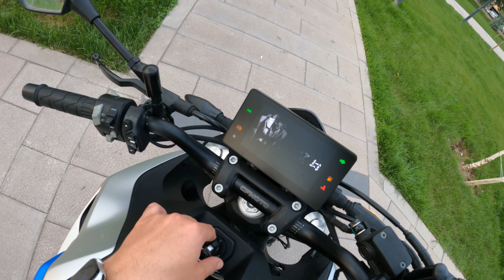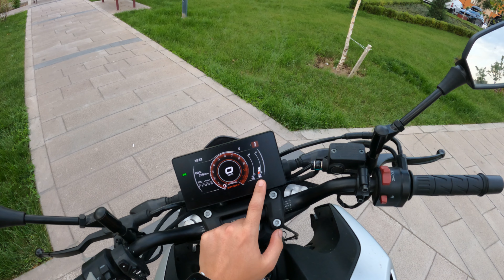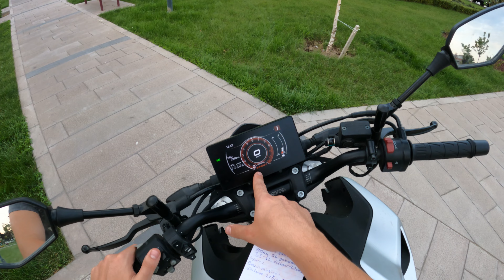NK250 ALACAKMIŞ GİBİ İNCELİYORUZ | GAZLIYORUZ | ELEŞTİRİYORUZ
Merhaba arkadaşlar! Bu videoda sizlere NK250 motosikletini detaylı bir şekilde inceledim ve kendi deneyimlerimi paylaştım. NK250 hakkında merak ettiğiniz her şeyi bu videoda bulacaksınız.

Videoda neleri bulacaksınız:

NK250'nin teknik özellikleri
Tasarım detayları
Sürüş deneyimleri ve performans değerlendirmesi
Fiyat ve satın alma ipuçları
Eğer motosiklet tutkunuysanız veya NK250'yi düşünüyorsanız, bu video tam size göre! İzleyin, yorumlarınızı ve sorularınızı paylaşmayı unutmayın.

Sizlerin desteğiyle kanalımı daha da büyütebiliriz. İyi seyirler!

Kaan elektronik web sitesinde ki tüm ürünlerde (Takip sistemleri, alarmlar, KN intercomlar, Bakım ürünleri ve bir çok ürün)